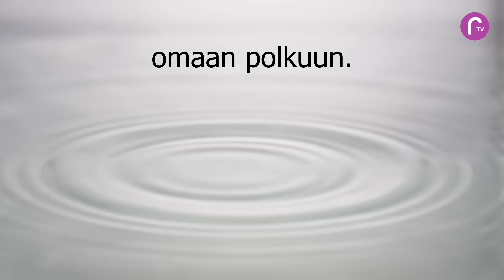RTV esittää: Kohtaamisia Arto "Ukko" Hämäläinen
Kohtaamisia sarjassa tavataan rumpumestari Arto Ukko Hämäläinen. Keskustelun aiheissa hän tuo esille mm. elämän elämisen tärkeyttä henkisen teoretisoinnin sijaan.